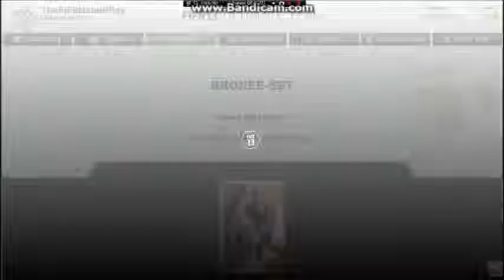Let´s Play Fifa 13 Ultimate Team #004 - Bronze Pack trick [German]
abbonieren , kommentieren , bewerten